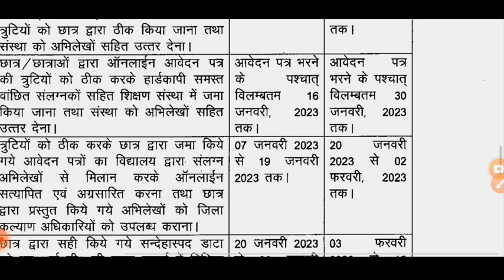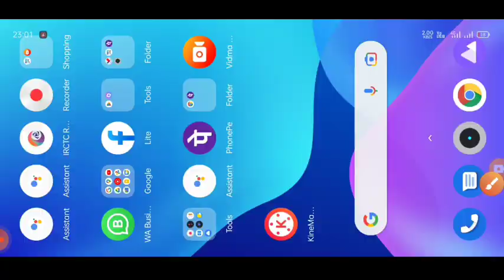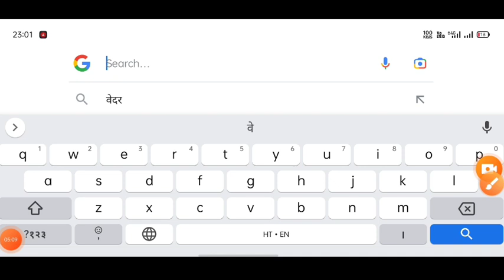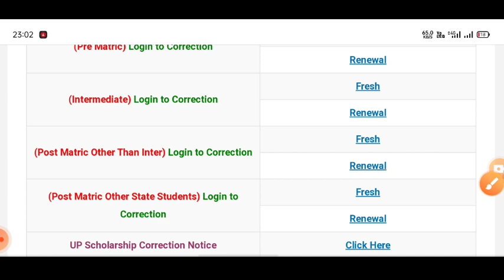up scholarship latest news today/up scholarship latest news/up scholarship Correction 2022-23